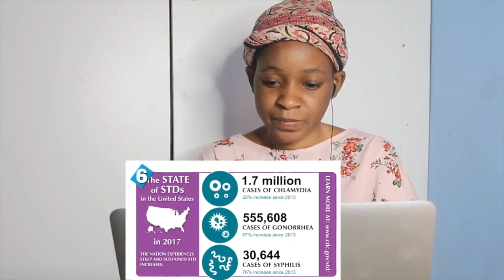10 Surprising End Time Prophecies In Islam - Part 2 | REACTION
📖 REACTION DEFINITION:

. re·ac·tion
rēˈakSH(ə)n/
noun

Fanny&jessy
Haspolat-lefkosa,via mersin 10,Turkey (cyprus international university)
mersin, turkey,99010